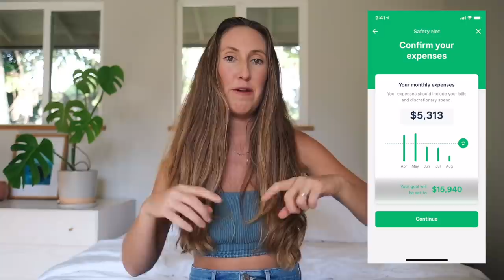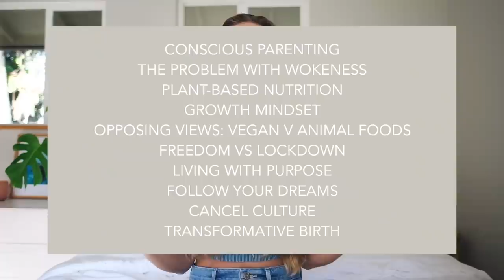11 Healthy Habits to Change your Life Today💫*glow up mentally and physically*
for exclusive videos, monthly recipes, monthly discounts, and be a part of the community forum!